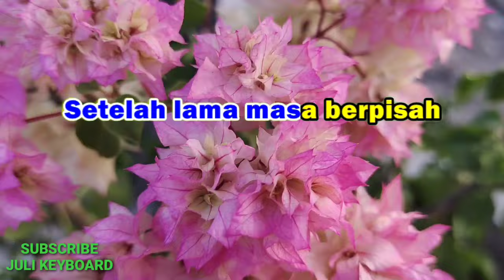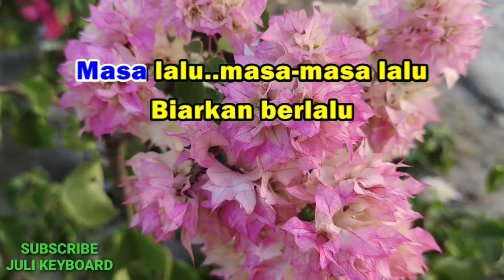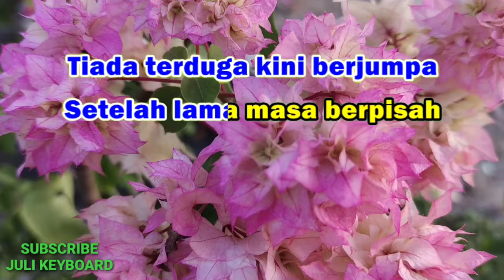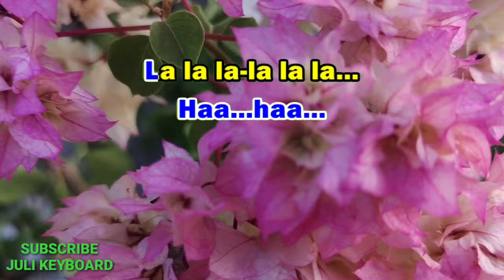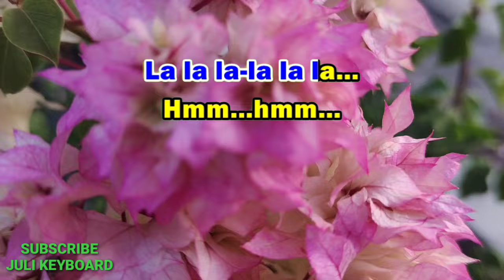GELORA CINTA - Evie Tamala | karaoke nada wanita | lirik | dutband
Geora cinta
Evie tamala

LIRIK :
La-la, la-li-la
La-la, la-li-la
La-la, la-li-la
Li-la, la-la

Teramat indah saat pertama
Sebelum takdir memisah kita
Tiada terduga kini berjumpa
Setelah lama masa berpisah

Gelora-gelora cinta
Gelora-geloranya asmara
Gelora-gelora cinta
Kini kembali membara

Masa lalu
Masa-masa lalu biarkan berlalu

Mari kita menyatukan hati
Dengan langkah pasti
Biarkanlah masa-masa silam
Jadikanlah sebagai kenangan

Dengan langkah pasti
Biarkanlah masa-masa silam
Jadikanlah sebagai kenangan

Gelora-gelora cinta
Gelora-geloranya asmara
Gelora-gelora cinta
Kini kembali membara

La-la-la
La-la-la
Haa-haa

La-la-la
La-la-la
Hmm-hmm

La-la-la
La-la-la
Haa-haa